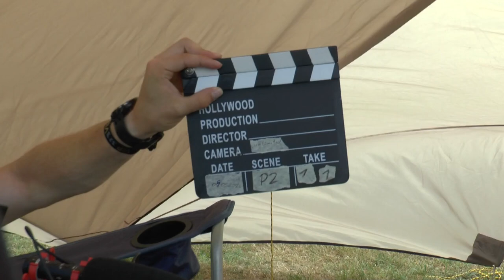WGAC2024 P2 11 1 Jens Hohmann 1stUnk